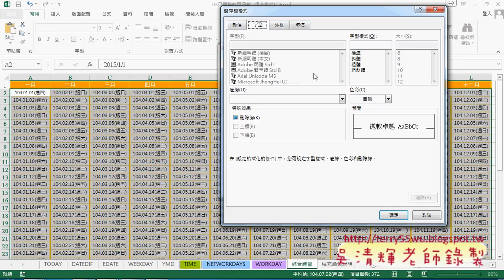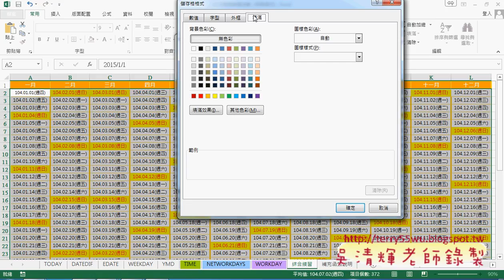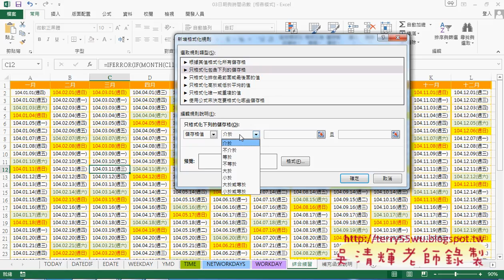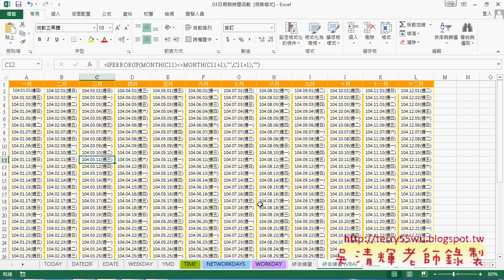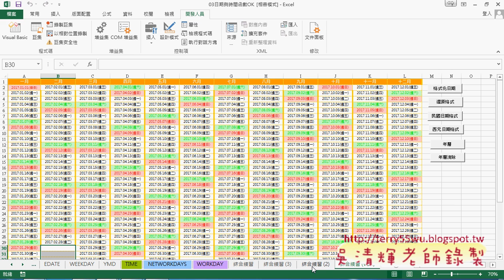06 用公式來設定格式化條件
東吳EXCEL VBA與資料庫雲端設計第4次上課(日期與時間函數相關&日期格式與DATEDIF函數&EDATE與WEEKDAY與TIME函數(時間計算)&用EDATE與MONTH與IFERROR函數產生年曆&設定格式化條件&用VBA格式化六日與還原格式&用RANGE還原與快速轉換西元與民國格式&計算工時函數與年曆VBA)

上課內容：
01_日期與時間函數相關問題說明
02_日期格式與DATEDIF函數說明
03_DATEDIF算精確日期與用VBA輸出公式
04_EDATE與WEEKDAY與TIME函數(時間計算)
05_用EDATE與MONTH與IFERROR函數產生年曆
06_用公式來設定格式化條件
07_用VBA格式化六日與還原格式
08_用RANGE還原與快速轉換西元與民國格式
09_用RANGE轉換西元與民國格式
10_計算工時函數與年曆VBA

課程理念：
1.以循序漸進的方式, 透過詳細的說明和實用的50個Excel VBA範例,

2.進而解說EXCEL與資料庫的結合，甚至將EXCEL當成資料庫來使用，

3.將結合GOOGLE雲端試算表，教您如何將EXCEL函數雲端化與網路化。

上課用書：
Excel VBA一點都不難：一鍵搞定所有報表
作者： Excel Home
出版社：博碩
出版日期：2013/06/26
定價：380元

吳老師  105/10/4